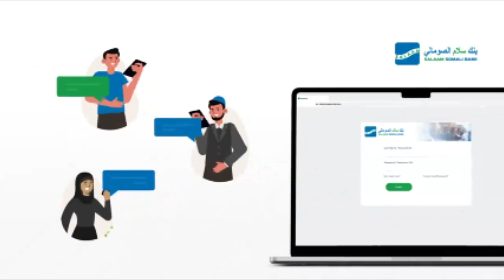Tartan Ciyaareed Xiiso lahaa oo lagu soo Gaba-gabeeyey Degmada Marka ee Gobolka Shabeelaha hoose.